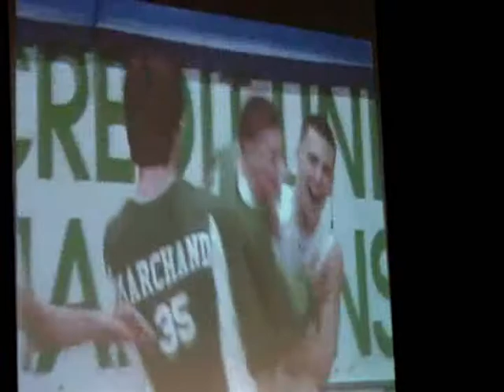Billy Baron Video.wmv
Video Footage taken of Billy Baron, Bishop Hendricken Class of 2009 shown at his Letter of Intent signing to the University of Virginia.  Video was compiled by his coach, Jamal Gomes.